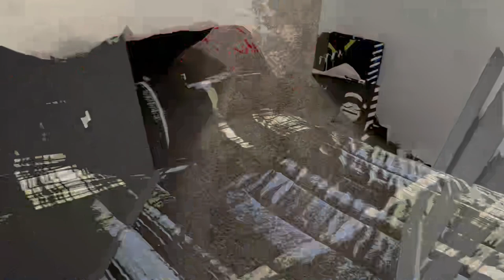*NEW* SPEED CLEAN WITH ME + LAUNDRY MOTIVATION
Today we are going to do laundry, clean some dishes, open new pots and pans and new silicon utensils set, and tidy up the house with a little clean house tour of a few rooms. All the motivation you need to get your to do list started even if you complete one thing on your list i hope this video will help bring you motivation.

Products used: (I PERSONALLY RECOMMEND THESE PRODUCTS)
-Dawn Spray Dish Soap, Fresh Scent, 16 Ounce

-iHome AutoVac Juno Robot Vacuum with Mapping Technology, 2000pa Strong Suction Power, 100 Minute Runtime, App Connectivity

-Mrs. Meyer's Clean Day Multi-Surface Everyday Cleaner Bottle, Lavender Scent, 16 fl oz

-SCRUB DADDY

ALL THOUGHTS AND COMMENTS IN THESE VIDEOS ARE MY OWN
THIS IS A CHILD FRIENDLY VIDEO BUT IT IS PRIMARILY FOR ADULTS.